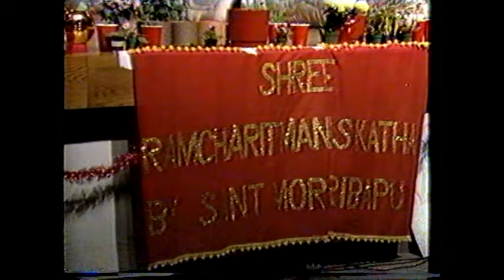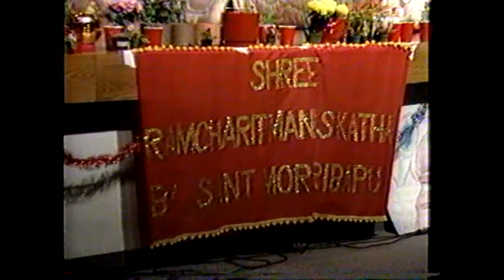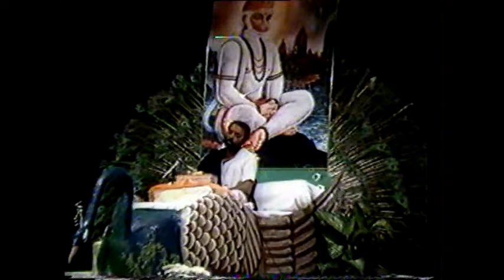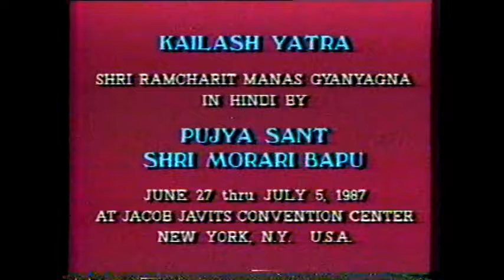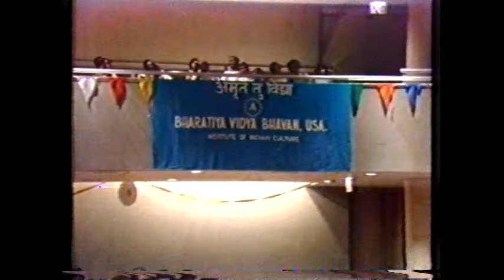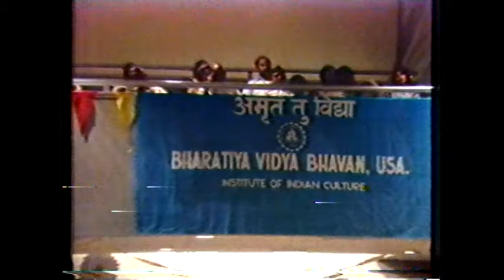Day 2 - Manas Ram Katha (Evening) | Ram Katha 364 - New York | 28/06/1987 | Morari Bapu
Morari Bapu's Ram Katha in New York: 27th June - 5th July 1987

Important note: This Katha has some missing content and the audio may not be clear. The maximum footage available has been uploaded.

Day 2 - Manas Ram Katha (Evening)
Date: 28/06/1987
Location: New York, USA
Katha: 364
Language: Hindi